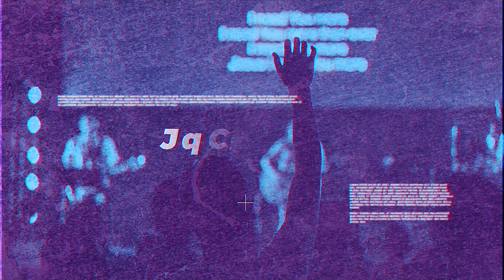Video Announcements 6-25